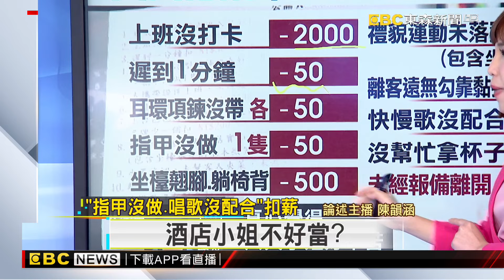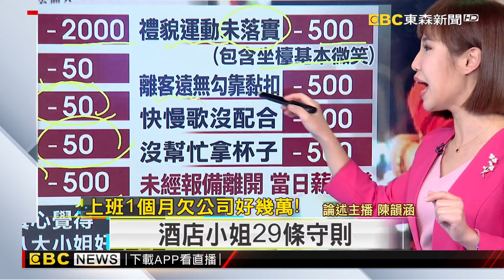【韻涵推播】「指甲沒做 唱歌沒配合」扣薪 酒店小姐不好當？@newsebc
網路上這張酒店小姐的29條守則，引發熱議